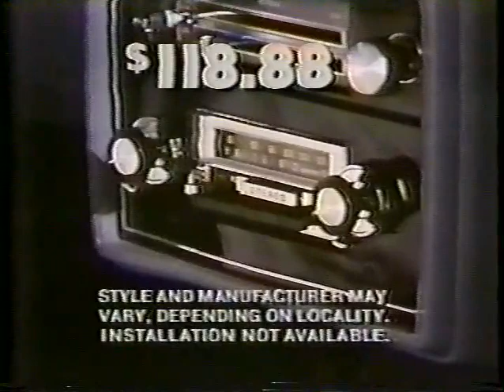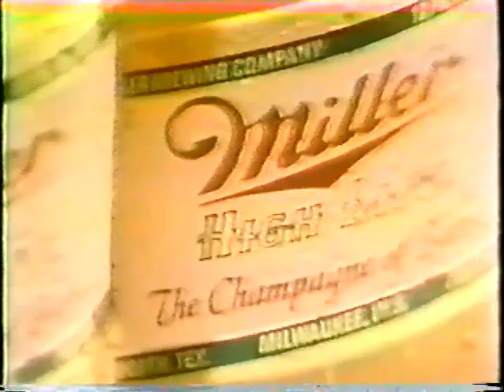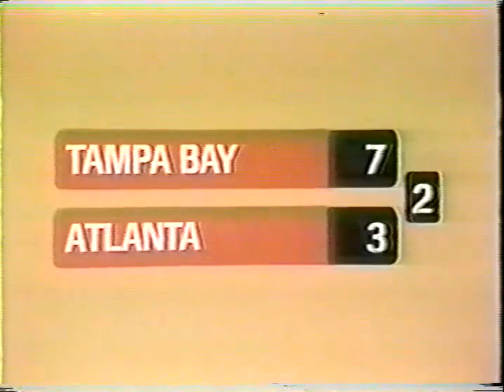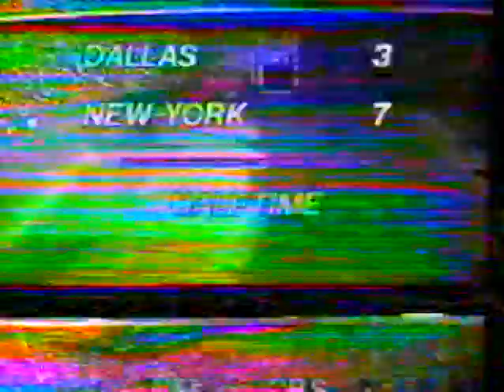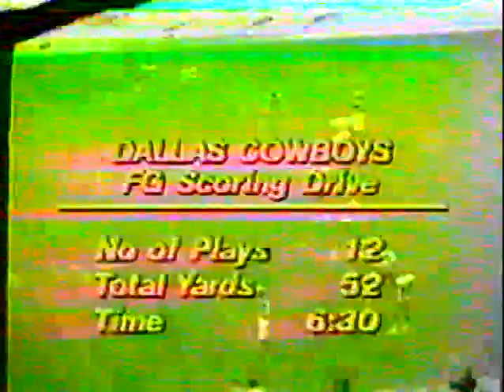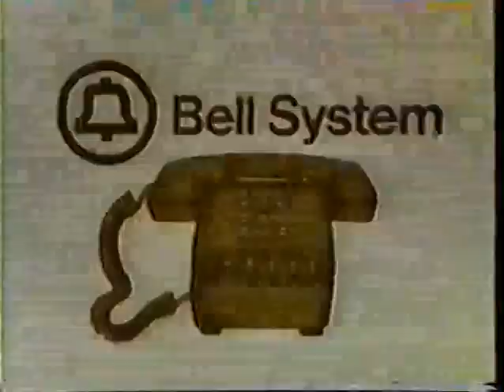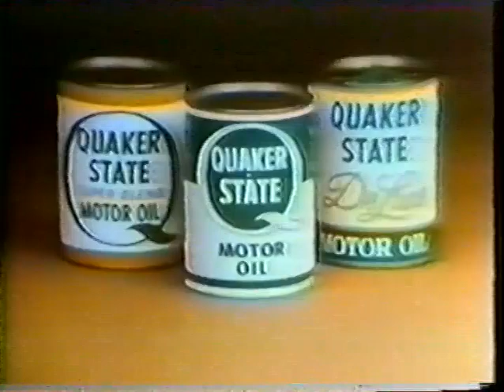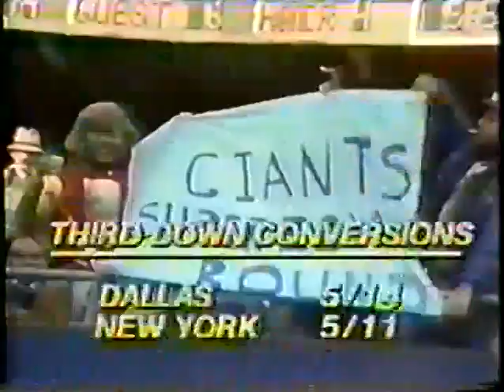1979 Week 10 Cowboys at Giants